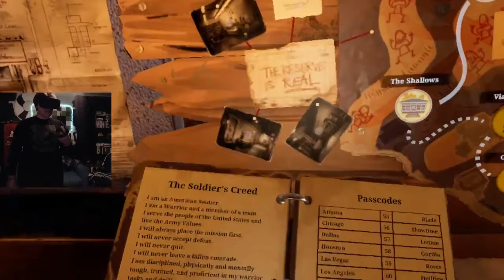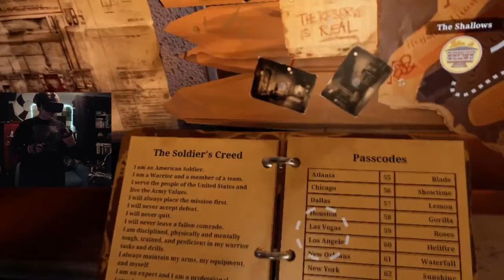I Have To Restart?!? |TWD Saints and Sinners Part 1